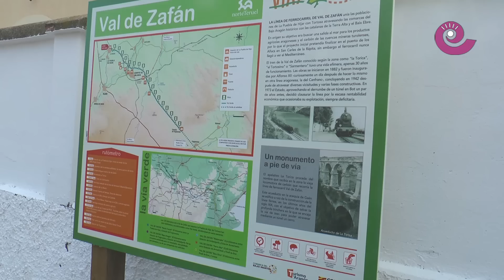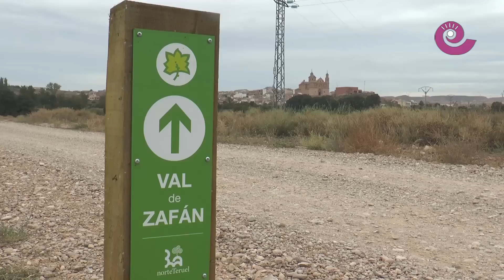La Comarca.tv - Inauguración Vía Verde La Puebla - Samper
El sábado 3 de octubre de 2015 se inauguró el tramo de vía verde Val de Zafán que transcurre entre La Puebla de Híjar y Samper de Calanda. Cientos de personas, más biciclistas y jinetes a lomo de sus caballos se congregaron en la Estación de La Puebla y fueron paseando por este bonito tramo que atraviesa el acueducto de La Torica.